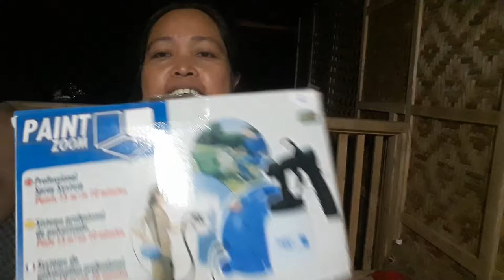UNBOXING SA INORDER KO SA ONLINE NA PAINT SPRAY GUN. / me & cherrybel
UNBOXING SA PAINT SPRAY GUN NGA INORDER SA ONLINE. MAHALAGA ITO PARA SA AKIN PARA KAMI KAMI NALANG ANG MAGPIPINTURA DITO SA BAHAY. / me & cherrybel